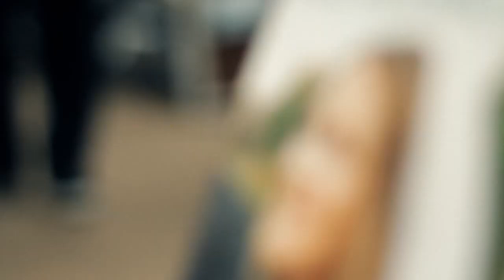Karen Kingsbury’s THE BRIDGE Book Teaser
New York Times bestselling author Karen Kingsbury brings readers a heartwarming story of two couples who found love and meaning in a bookstore, and who are changed by the sort of miracle that can only happen at Christmastime – the miracle of a second